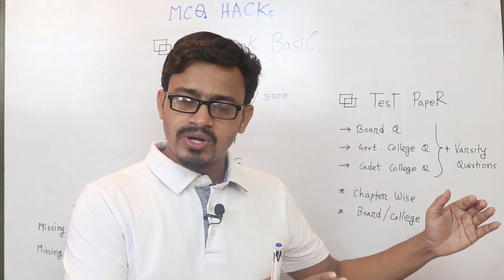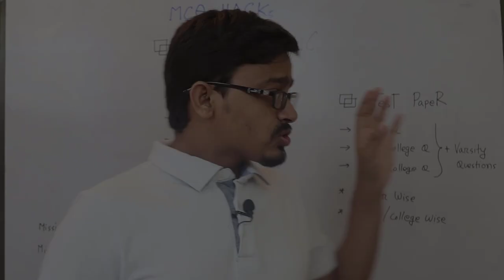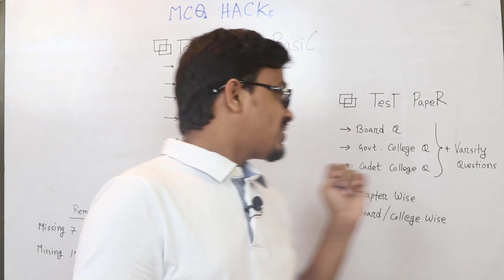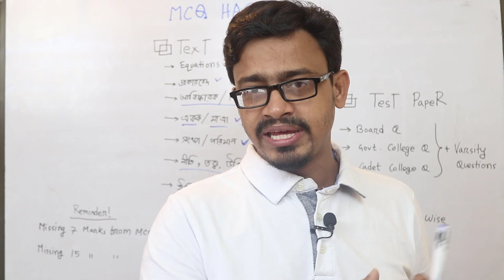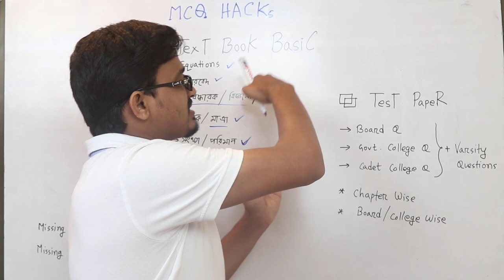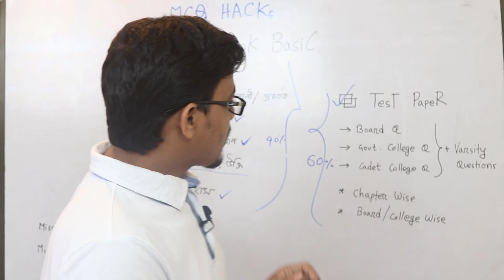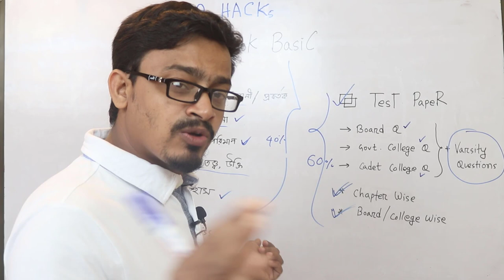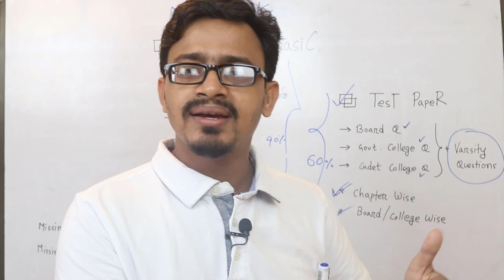HSC MCQ Hacks 2020 | SSC Exam | ELB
HSC Exam 2020 MCQ
SSC Exam 2021 mcq
HSC 2020 mcq preparation
Hsc mcq preparation 2020
এইচ এস সি নৈর্ব্যত্তিক সাজেশন ২০২০
এইচ এস সি ২০২০
এস স সি ২০২১ নৈর্ব্যত্তিক